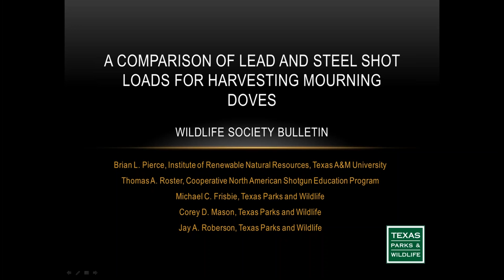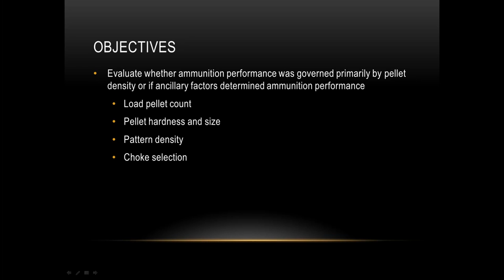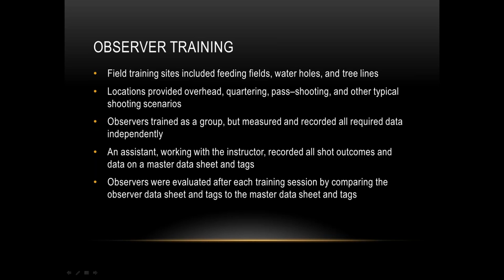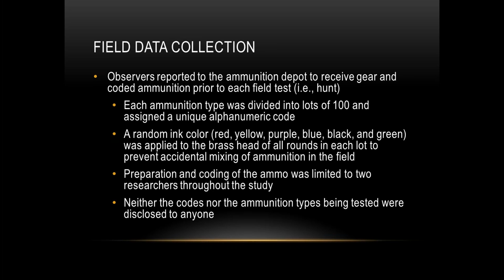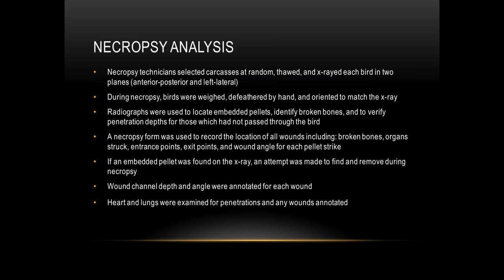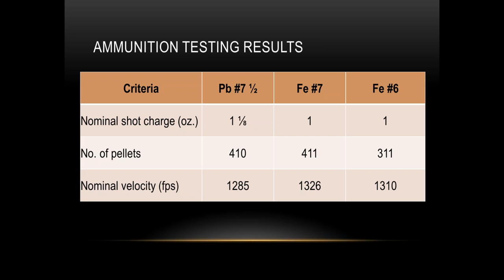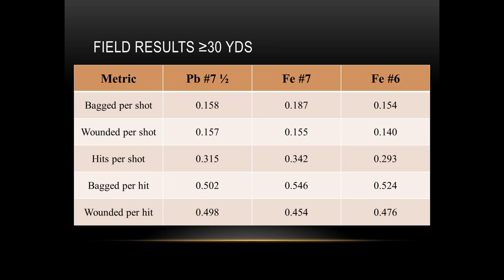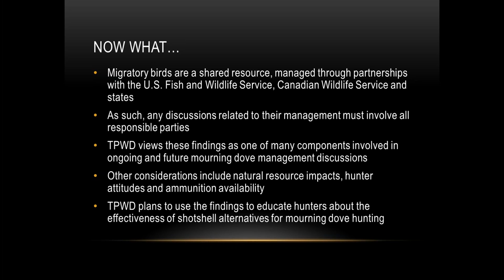Presentation: A Comparison of Lead and Steel Shot Loads for Harvesting Mourning Doves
Dr. Brian Pierce, Institute of Renewable Natural Resources, Texas A&M University, provides an overview of the study, including background, methodology, results, and management implications.